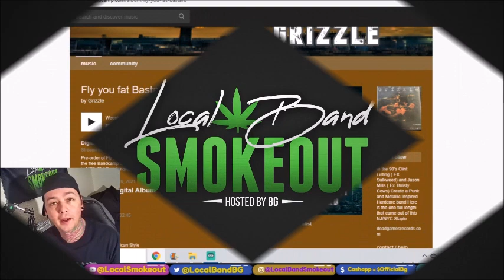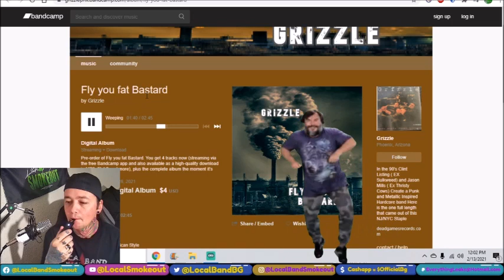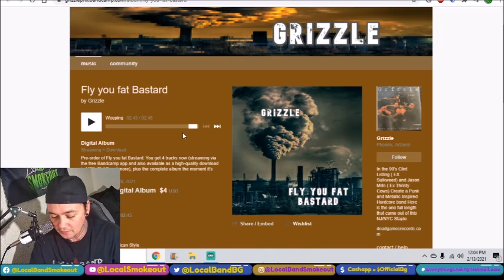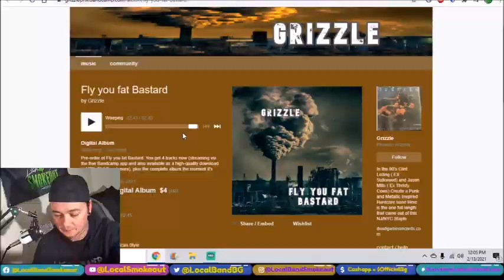Grizzle - Weeping - Stoner Dude Reacts